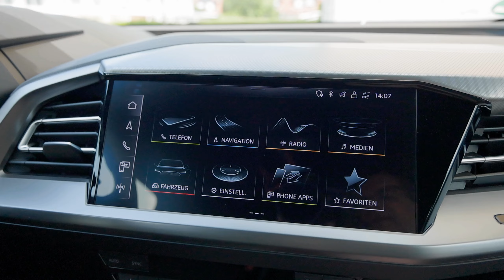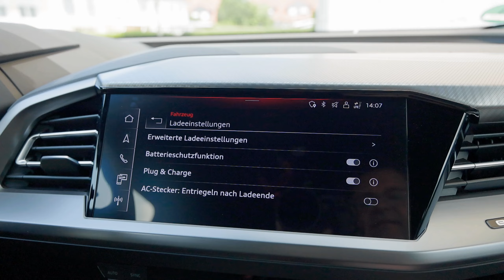Plug&Charge beim Audi geht nicht (mehr)? Daran könnte es liegen!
Wieder mal Plug&Charge und wieder hatte es nicht funktioniert, wenn ich es mal probieren wollte.
Das scheint einen Grund in den Zertifikaten haben - und da gibt es doch einiges an der Customer Experience zu verbessern, so ist das jedenfalls für den Normalnutzer nix!

Audi, tut was!

Nützliches Zubehör:
Lackversiegelung (Q4: Okt.22 / Okt. 23 aufgetragen)
Trockentuch (ähnlich meinem)
Optimierung Mittelkonsole
OBD Dongle für Carscanner zB

Fahrzeug: Audi Q4 40 etron, SW 3812 seit 06.07.23 (SW 3669 ab Werk), EZ 9/22
Sommerräder, 19 Zoll, Hankook Ventus S1evo3 EV
Winterräder 19 Zoll, Bridgestone Blizzak LM005

Mein Equipment (je nach Situation):
Samsung S22 5G
Samsung S10e
GoPro Hero 9
Canon EOS 6D Mii
Canon EOS R6 Mii
Rollei Steady Butler
Hohem iSteady Pro 4
Rode Wireless Go ii
Rode Videomic GO II
Comica Vimo S USB Mikrofon